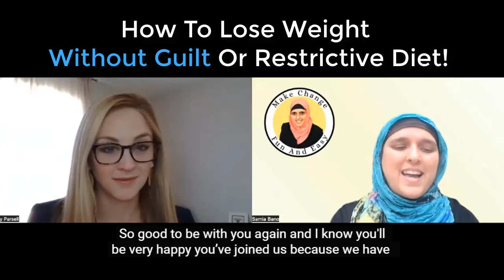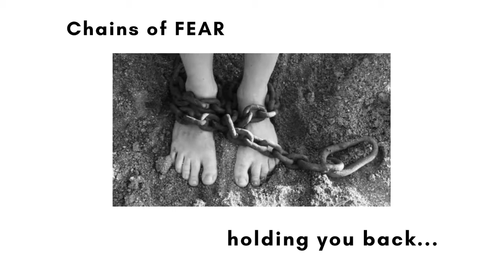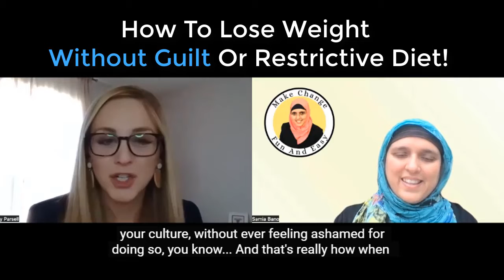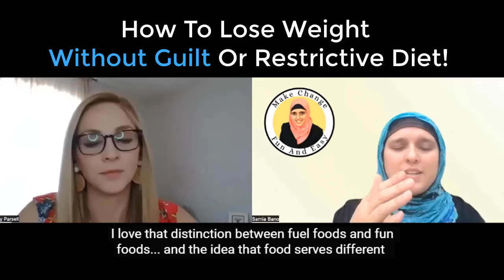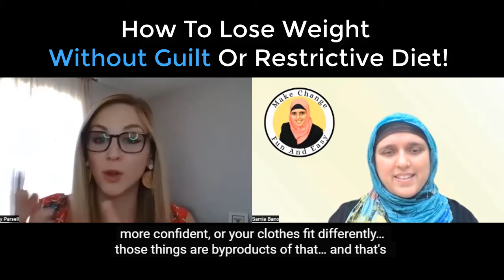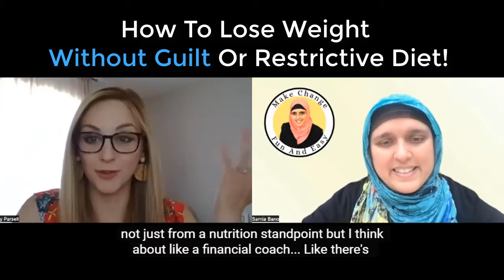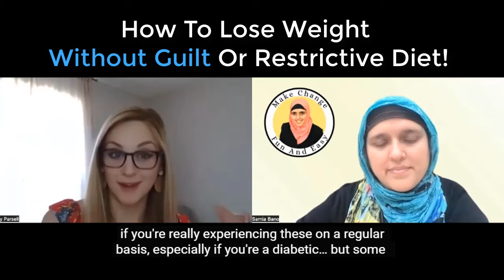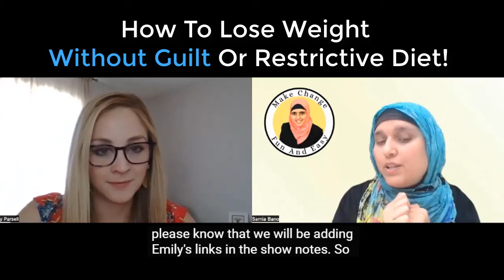How To Lose Weight Without Guilt Or Restrictive Diet...with Emily Parsell & Samia Bano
Want to loseweight and keep it off for good without guilt and without restriction?
Listen now to this interview with Emily Parsell, RegisteredDietitian, more specifically a PlantBasedWeightLoss Dietitian. Emily helps women lose weight by ditching the restrictive diet & create a sustainable, healthy lifestyle! 💖